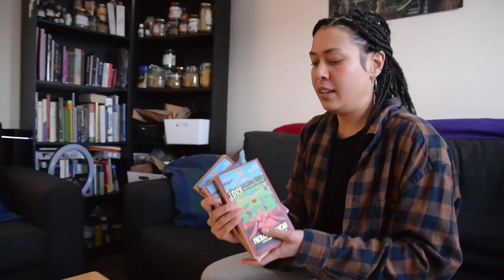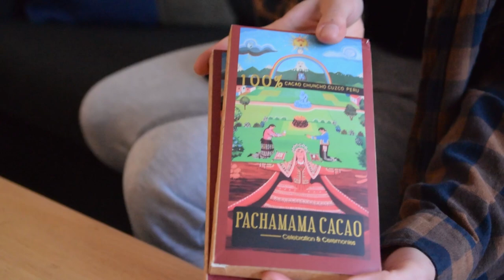CERIMONIA DA CACAU - NICOLE YAMAMOTO